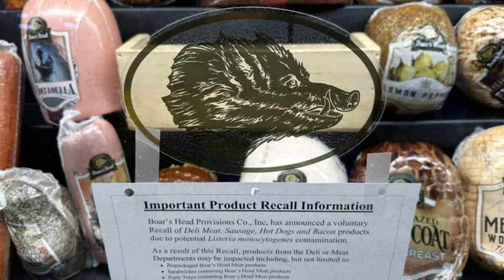9 dead after listeria outbreak linked to Boar's Head deli meat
Boar's Head officials recalled more than 7 million pounds of deli-sliced and prepackaged meat products.